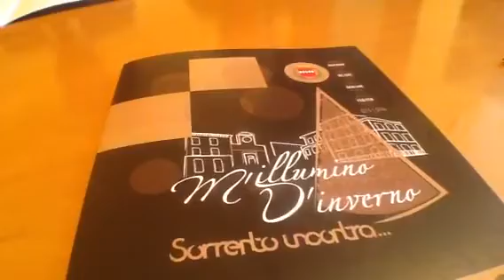Sorrento. Presentazione programma M'illumino D'inverno